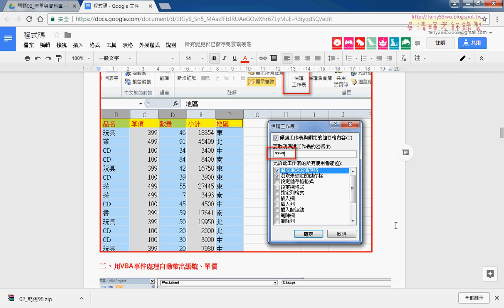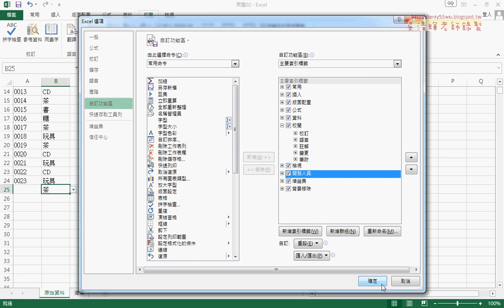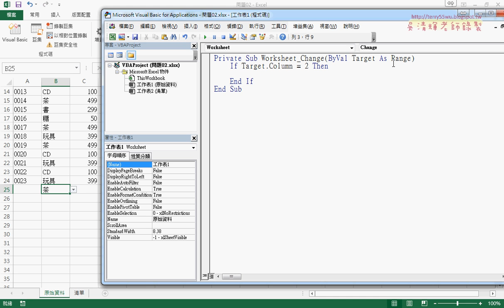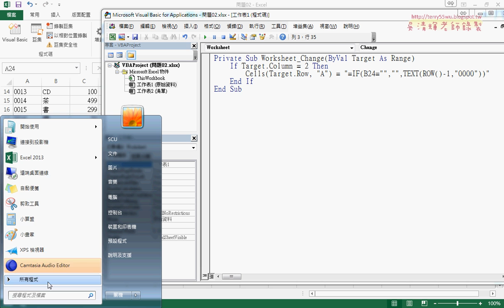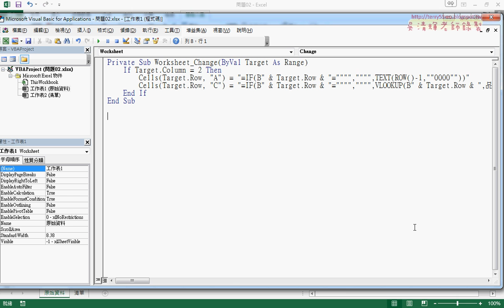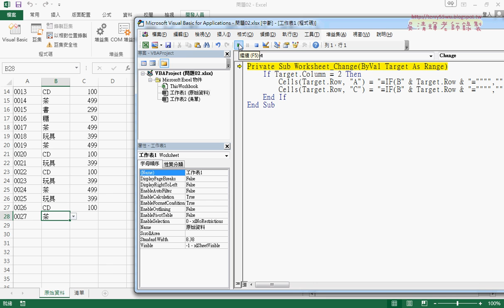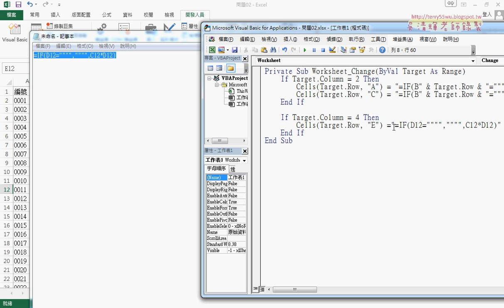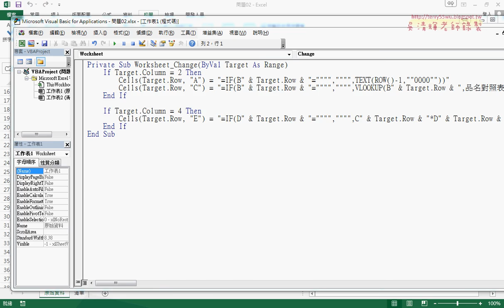03 用VBA的事件處理自動帶出編號與單價等